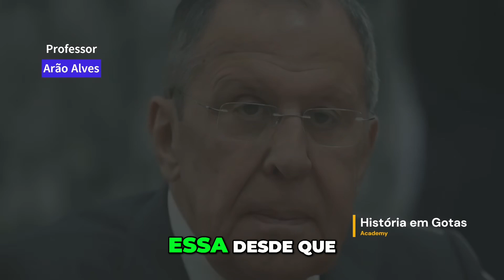A Evolução da Indústria de Defesa da Ucrânia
A Ucrânia está intensificando a produção de morteiros e munições de artilharia para reduzir a dependência da ajuda militar ocidental. Apesar do crescimento, ainda enfrenta desafios significativos em comparação com a capacidade da Rússia. Descubra os planos de inovação na defesa nacional.